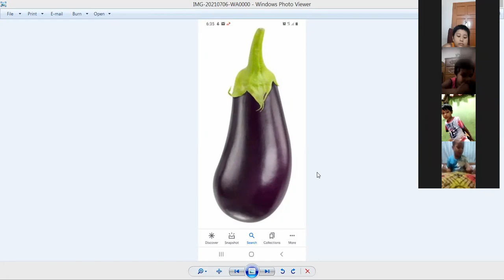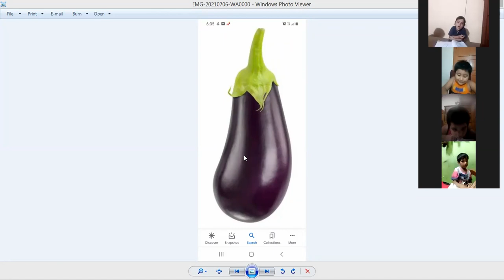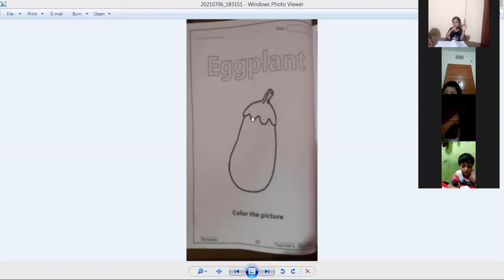Play,General Knowledge part 1